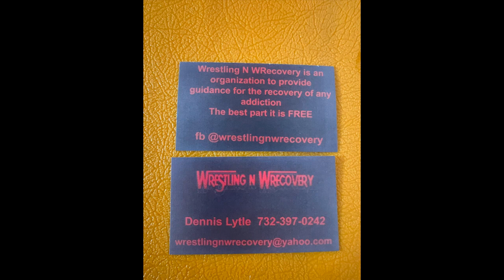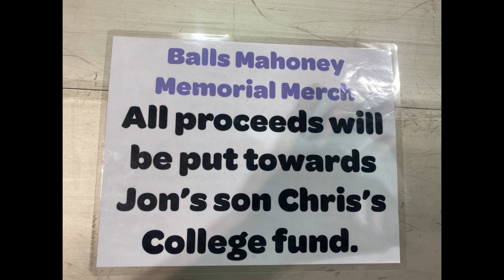Three Legacies Wrestling Just Jay vs Tarzan Duran